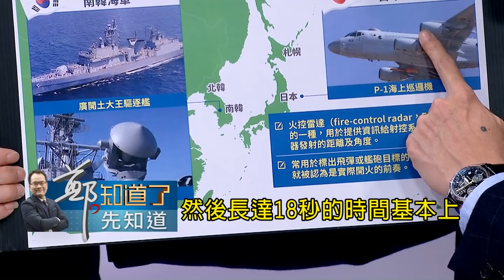準備開火了?日遭韓"射控雷達"鎖定 關係雪上加霜需美國斡旋?｜鄭弘儀主持｜【鄭知道了。先知道】20190129｜三立新聞台